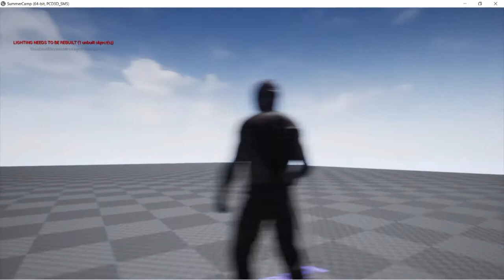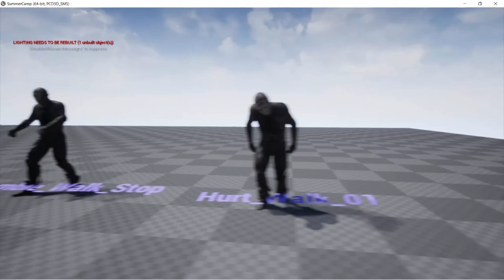Friday the 13th the game New Animations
These animations i made in Unreal Engine 4 soon will be ported into friday the 13th the game